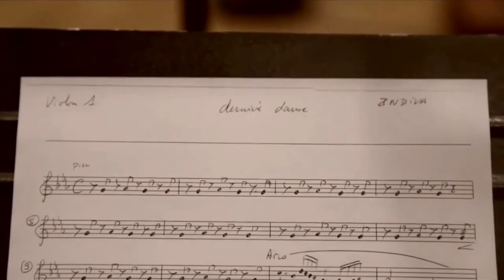INDILA - Dernière danse (remix by O.X.O db)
Découvre la version club remixée du tube "Dernière danse" de INDILA revue par le groupe O.X.O db. Copyright: Universal Music Division Capitol Music France (Original version)